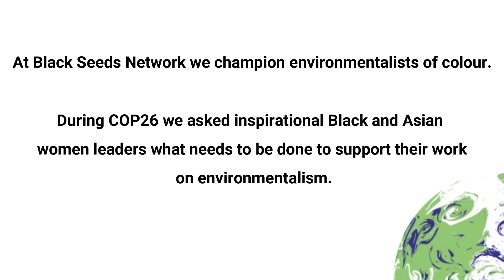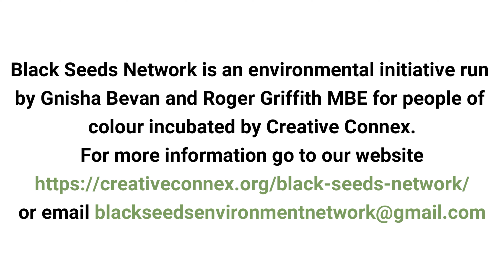UNFILTERED! Bristol women leaders of colour call to COP26 - Steppin Sistas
At Black Seeds Network we champion enviromentalists of colour. During COP26 we asked inspriational Black and Asian women leaders what needs to be done to support their work on enviromentalism.

Leader's name: Ruth Pitter & Sophia Brown, Steppin Sistas.